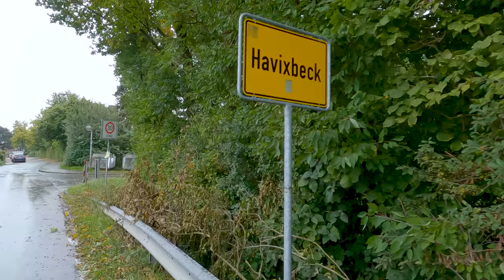Streckenbesuch Münsterlandgiro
Wenn am Tag der deutschen Einheit die Strecke des Münsterlandgiro 2021 praktisch direkt vor der eigenen Haustür entlangführt bietet es sich natürlich an den sonntäglichen Spaziergang dorthin zu unternehmen. Das Wetter war zwar nicht so sonntäglich, aber das hat der guten Laune keinen Abbruch getan.